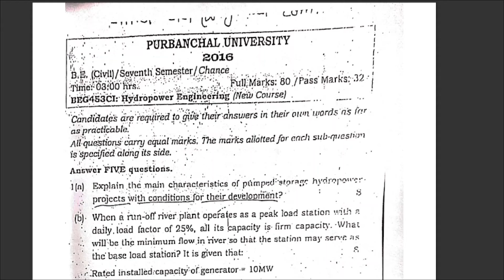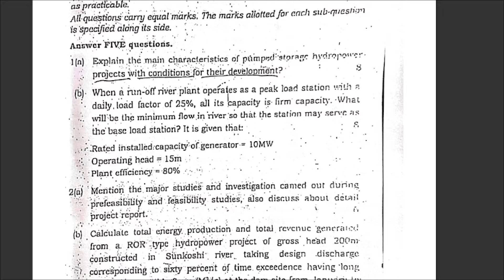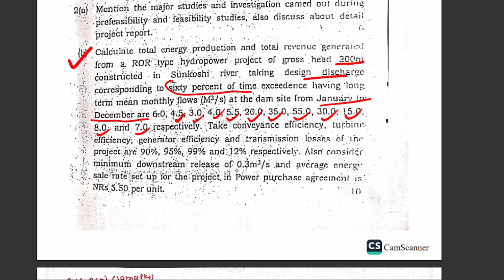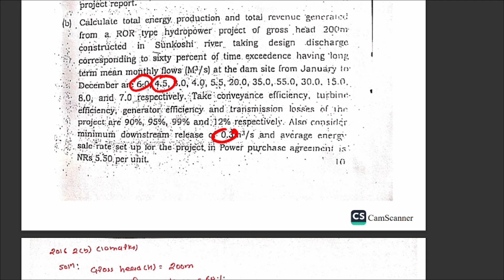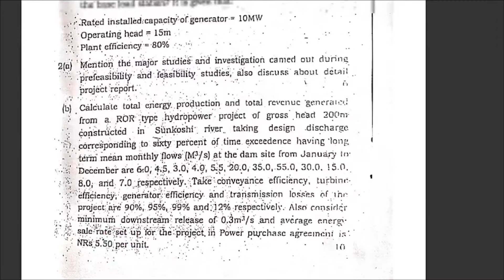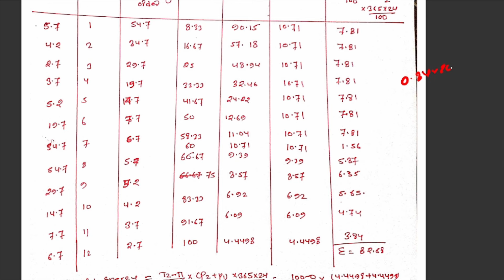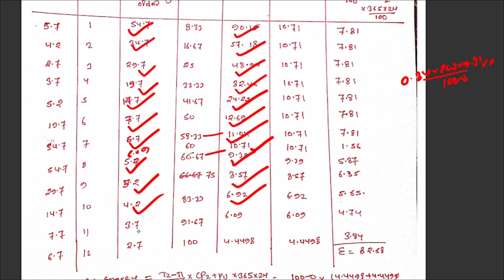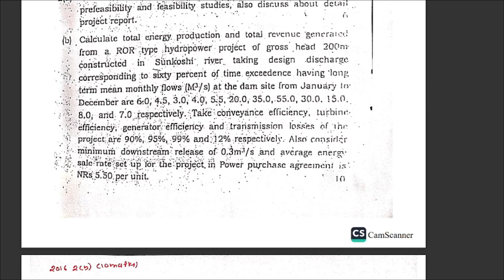Total Energy & Revenue generated by plant | 2016 | Hydropower Numerical